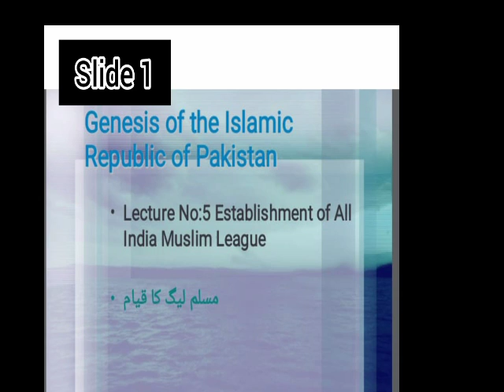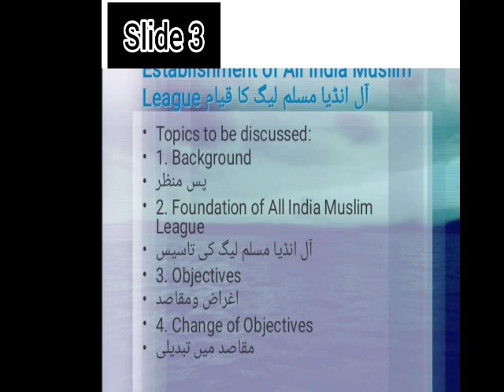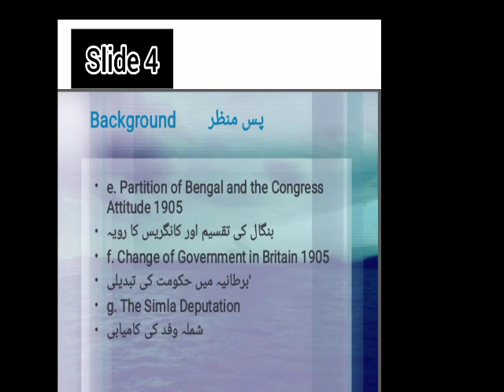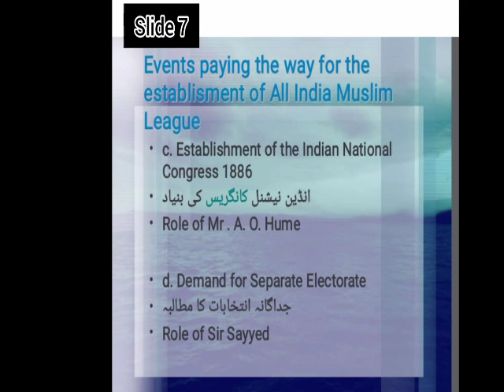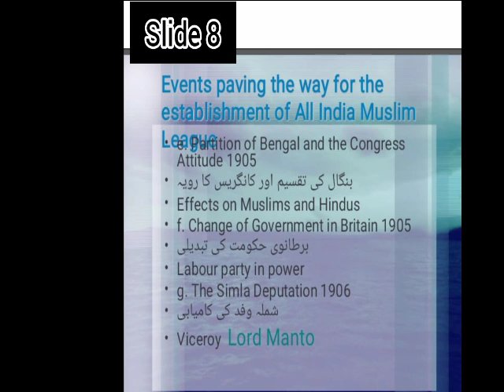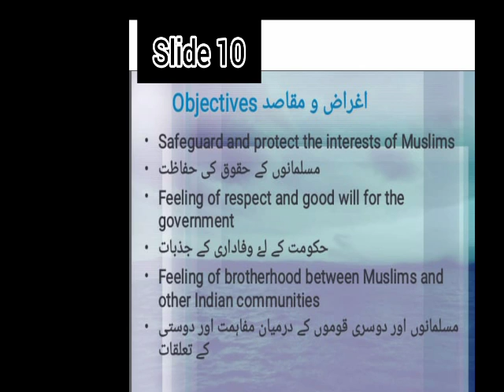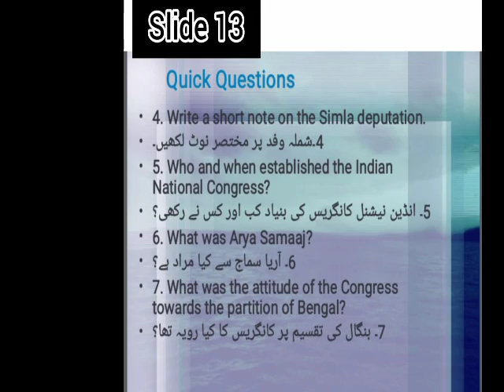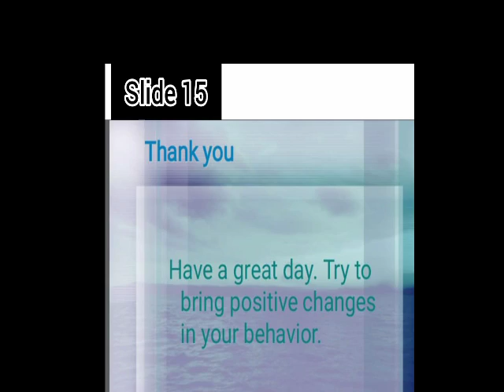Pakistan studies XII sir Syed college campus 2 lecture 5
Lecture 5 Establishment of Muslim League